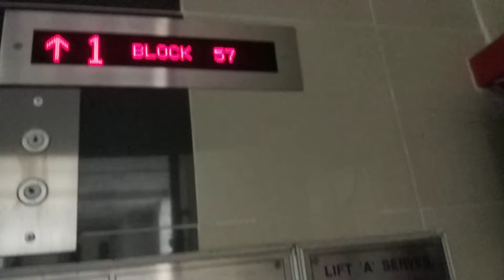Block 57 Toa Payoh Mitsubishi Elevator Lift A